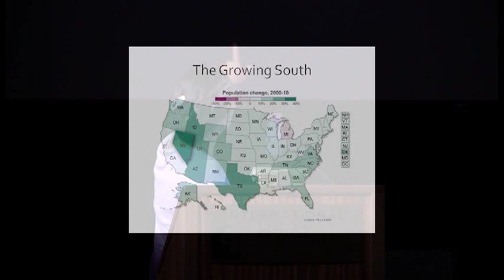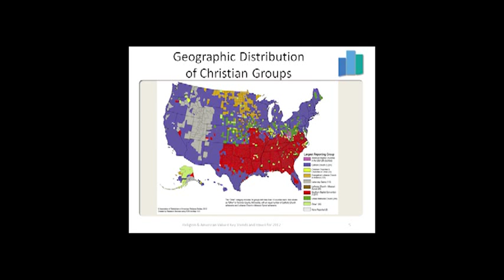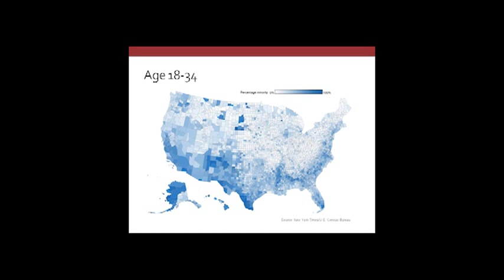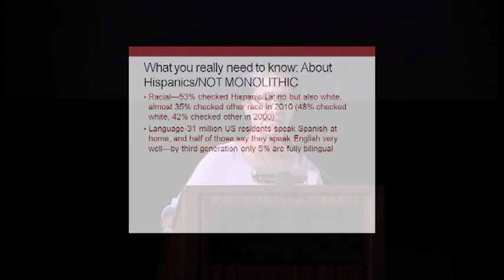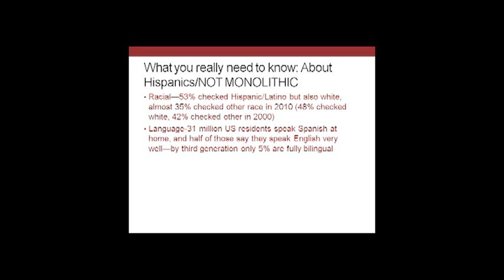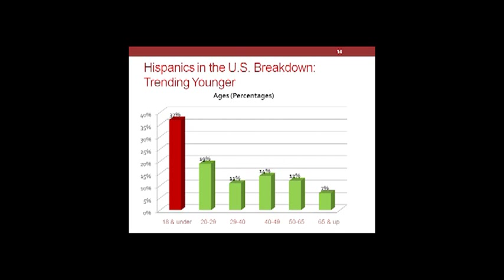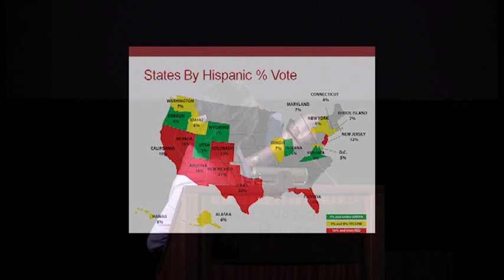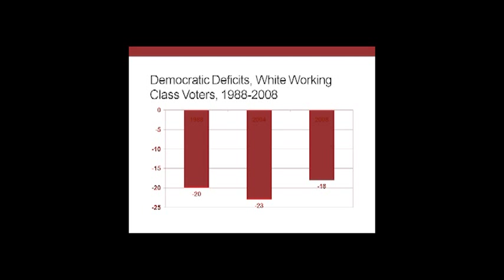Maria Echaveste - Demographics and the 2012 Presidential Race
Maria Echaveste is a former U.S. presidential advisor to Bill Clinton and White House Deputy Chief of Staff under the second Clinton administration. One of the highest-ranking Latinas to have served in a presidential administration, she is currently a Senior Fellow at the Center for American Progress and a co-founder of the Nueva Vista Group, a policy, legislative strategy and advocacy group working with non-profit and corporate clients. Echaveste is a lecturer at the University of California Berkeley School of Law and a Senior Fellow with its Chief Justice Earl Warren Institute on Race, Ethnicity and Diversity. Dr. Echaveste spoke on "What Matters in the 2012 Presidential Election: The Influence of Changing Demographics" on October 18, 2012 as part of the I-House Speaker Series.